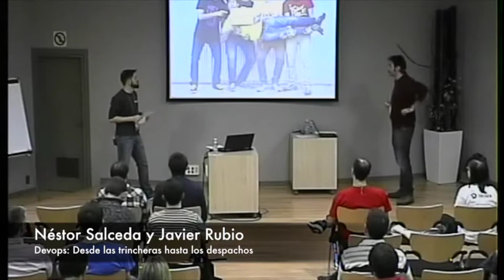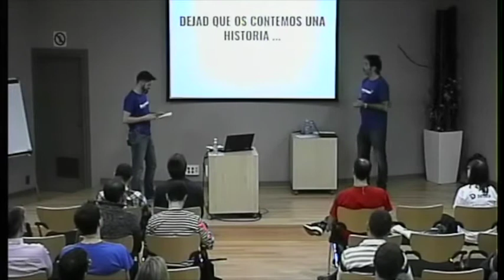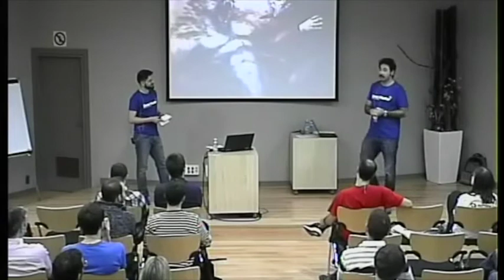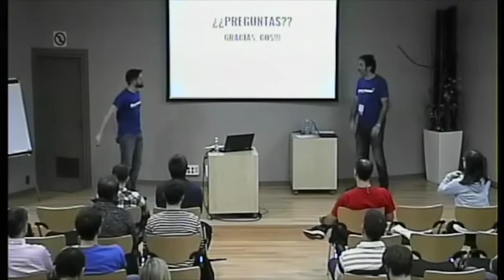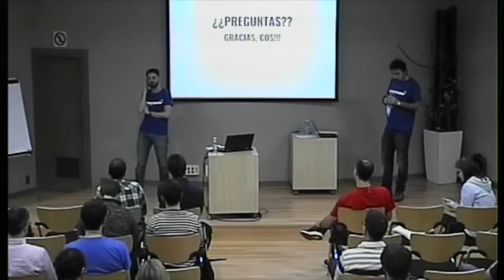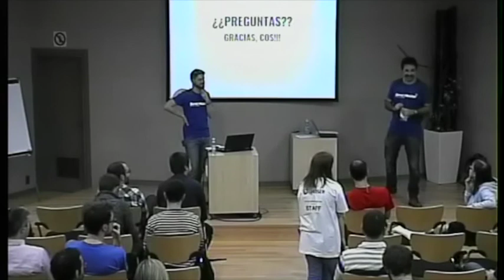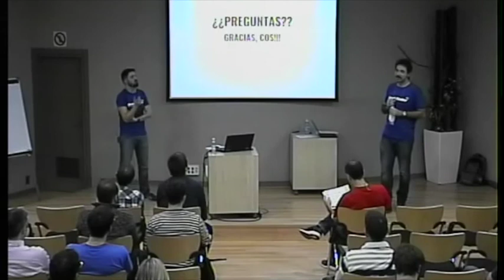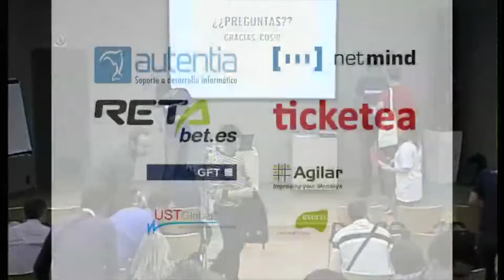Devops: Desde la trincheras hasta los despachos- Néstor Salceda y Javier Rubio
En esta charla vamos a recordar el problema de hacer una entrega de software, vamos a despiezarlo y a proponer unas prácticas que encajan en el ámbito de Devops.

 Analizaremos esas prácticas desde el punto de vista de los principios de Lean Software Development:

 * Eliminar el desperdicio
 * Crear conocimiento
 * Decidir lo más tarde posible
 * Hacer la entrega lo más rápido posible
 * Hacer valioso al equipo
 * Calidad, sin errores
 * Optimizar el total

 Y uniremos este análisis con la economía de desarrollo de software, nos pondremos el sombrero de economistas y hablaremos de riesgo, time to market, coste, valor o deuda para finalmente comprobar que son rentables si las vemos desde el punto de vista del dinero.

 También estudiaremos cómo la carencia de una determinada práctica afecta a nuestro negocio, ¿qué pasa si tenemos caído nuestro negocio durante una hora?¿Cuánto vale eso?